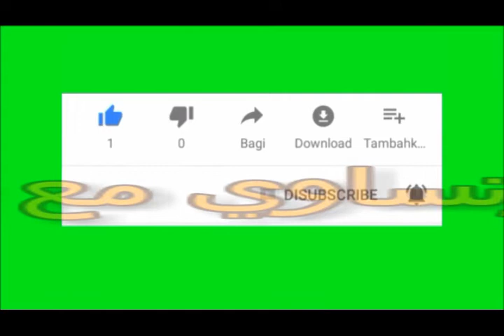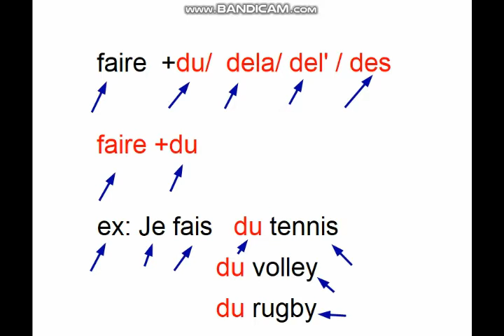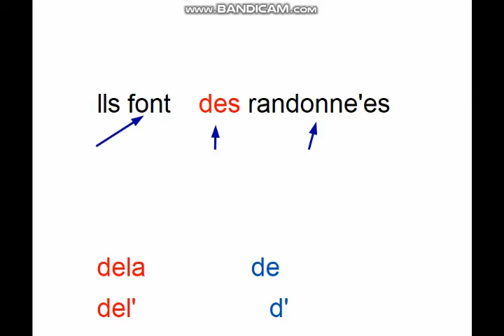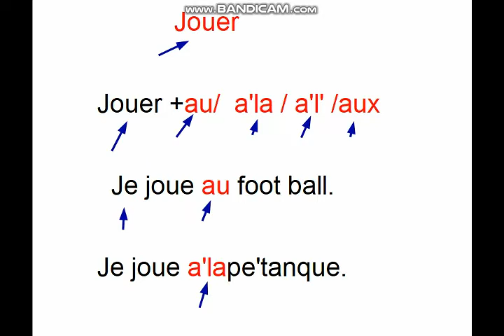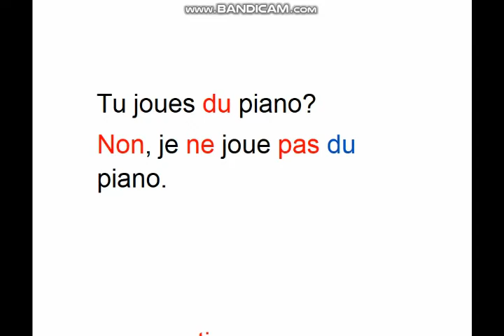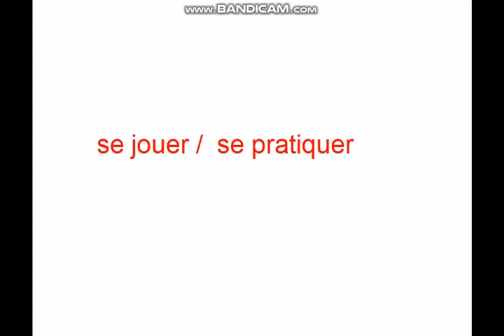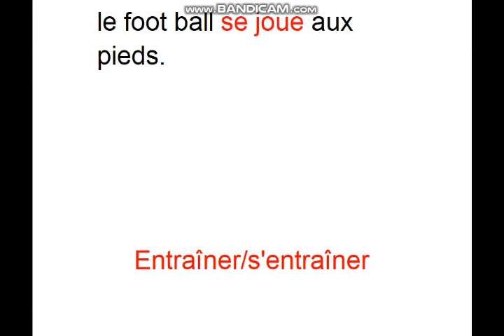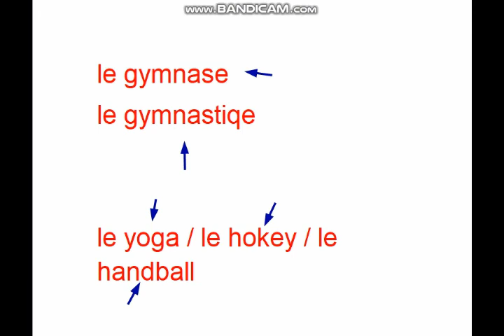الدرس الاول للصف الثالث الثانوي 2022# les sports وتكاته v. Faire,, jouer pratiquer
الوحده الأولى الدرس الأول للصف الثالث الثانوي الالعاب الرياضيه بالفرنسيه نتعرف على الافعال المستخدمه مع الالعاب الرياضيه وكيف نفرق في استخدامهم مع الألعاب etre, jouer, pratiquer
اذاعجبكم المحتوي تفضلوا بالاشتراك في القناه مرحبا بكم في قناتي علي اليوتيوب فرنساوي مع همت #
لينكافعال المجموعه الاولي